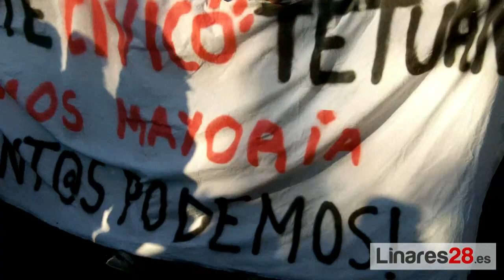20130223 Frente Cívico de Linares en manifestación 23F de Madrid